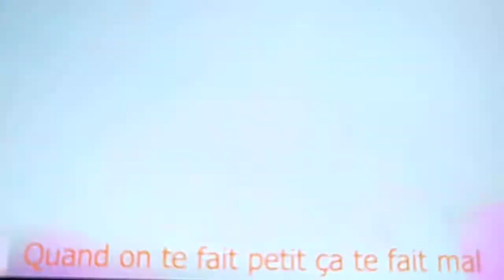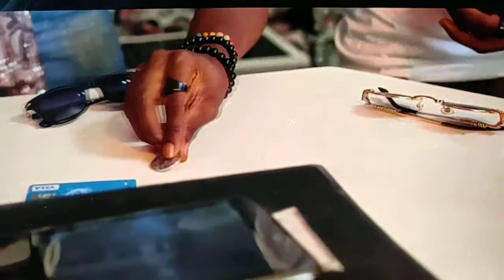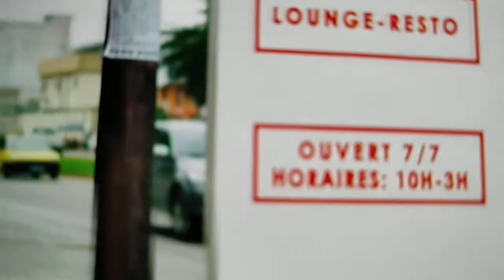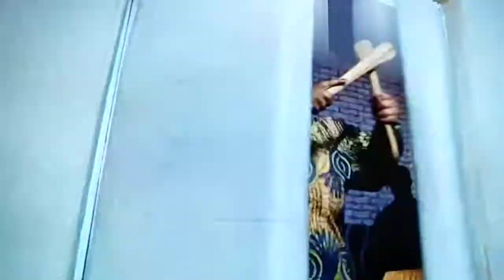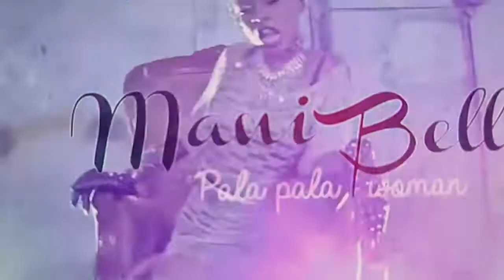DSM MUSIC TV DIASPORA CLIPS COMPIL